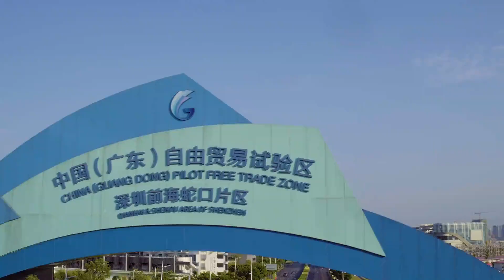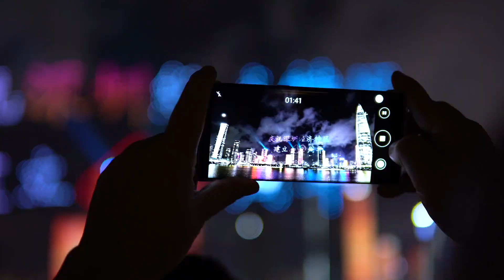August 26 2020 is the 40th birthday of the Shenzhen Special Economic Zone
This video shot on Aug. 26, 2020 shows the light show in Nanshan district of Shenzhen city, south China's Guangdong Province. The light show performed with 826 drones combined with city lights started at 08:26 p.m. local time on Aug. 26 in Shenzhen to celebrate the 40th anniversary of the establishment of the Shenzhen Special Economic Zone (SEZ).

My home now for the past 23 years, Shenzhen has transformed itself into one of the world's most “mega” megacities in less time than it took London's St Paul's Cathedral to be built.

Premier Deng Xiaoping first-named Shenzhen a Special Economic Zone in 1979, thereby giving it special immunity from the strict Communist regime governing the rest of the country, and thus allowing the city to pursue a private enterprise model.

By the end of 2020, Shenzhen is expected to achieve a forest coverage rate of 50 percent – an incredible feat in only a matter of a few decades.

Today marks a special occasion to celebrate the city’s – and region’s – economic growth and significance on both China and the world, with many of the top tech regions of Western countries looking up to Shenzhen as an innovative powerhouse.

FABAPC®